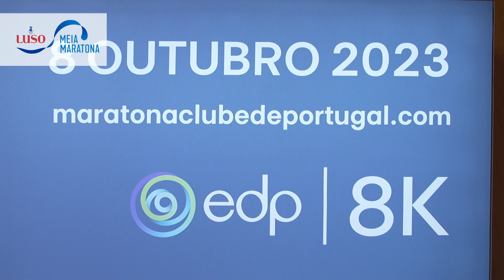Reportagem Conf. de Imprensa 6 de out. 2023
EDP Maratona de Lisboa  e Luso Meia Maratona